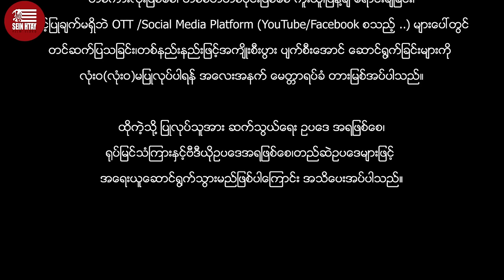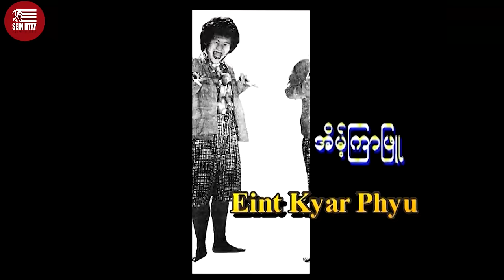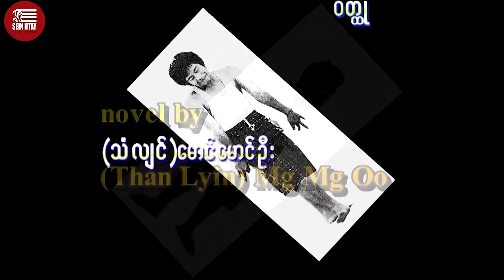Sein Htay Movie - သံချောင်း (ထွန်းထွန်း၊နန္ဒ၊ဇင်ဝိုင်း၊ အေးမြတ်သူ၊ သဇင်)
ဇာတ်ကားအမည် - သံချောင်း
သရုပ်ဆောင် - ထွန်းထွန်း၊နန္ဒ၊ဇင်ဝိုင်း၊ အေးမြတ်သူ၊ သဇင်
ဒါရိုက်တာ - ဝင်းထွန်းထွန်း